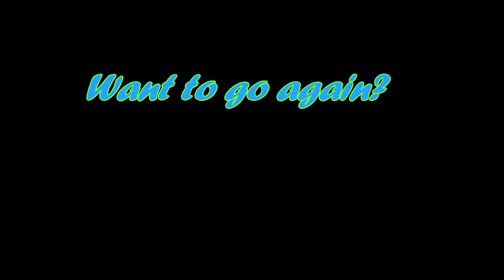Another Successful Tandem Skydive at Skydive Tennessee with Holly Robinson from Chattanooga, TN